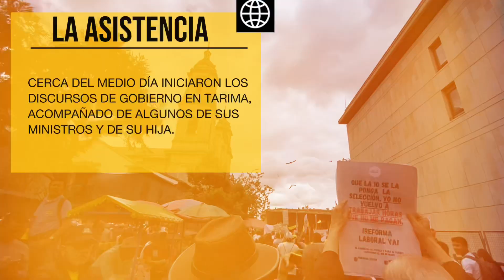“6.400 JOVENES MUERTOS con DINERO PÚBLICO”- DIA del TRABAJADOR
“6.400 JOVENES MUERTOS con DINERO PÚBLICO”- DIA del